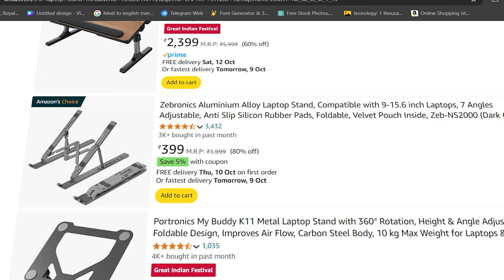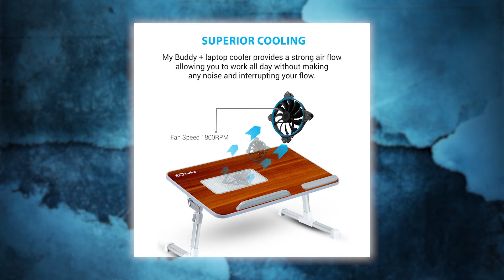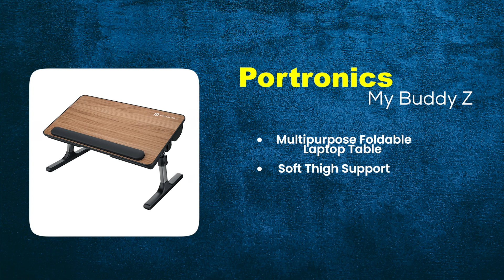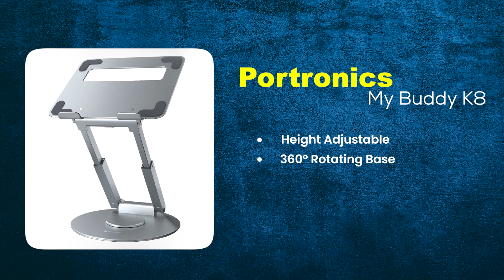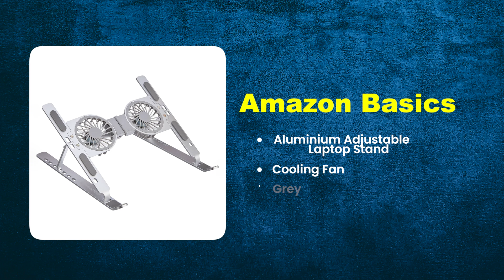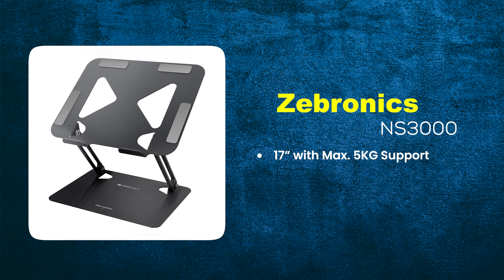Best Laptop Stand & Table 2024 🔥 Amazon Great Indian Sale 2024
✅ Portronics My Buddy K
✅ Portronics My Buddy K11
✅ Portronics My Buddy Plus
✅ Portronics My Buddy Z
✅ Portronics My Buddy D
✅ Portronics My Buddy K5
✅ Portronics My Buddy K8

✅ Amazon Basics Aluminium

✅ Zebronics NS3000
✅ ZEBRONICS NS4000

✅ OBOE Tabletop Aluminium Laptop Stand

✅ Rellon Industries Study Table

✅ StarAndDaisy Latop Desk

About Video !